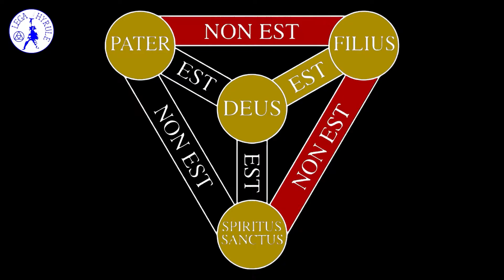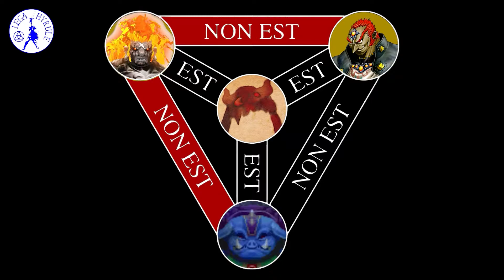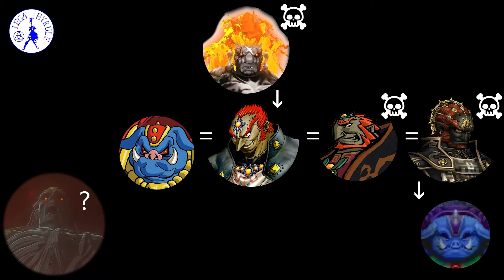Il Rancore del Re Demone